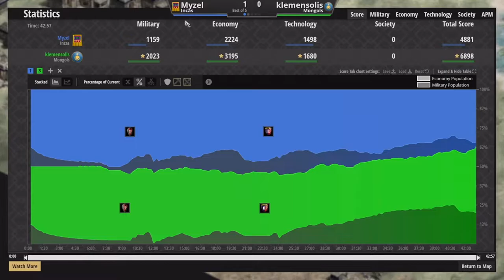Klemens Vs Myzel Bo5 Highlights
An epic showdown between Myzel and Klemens. Enjoy!